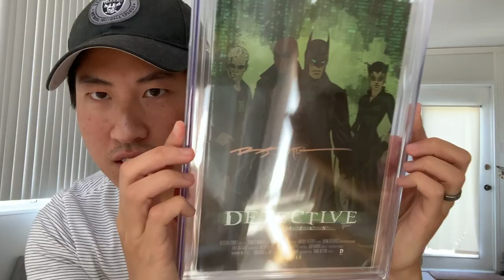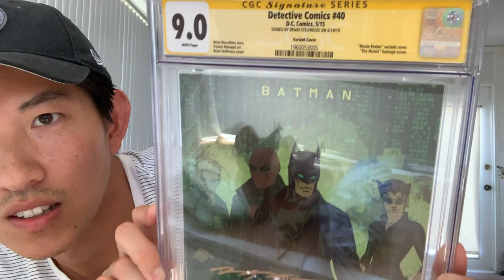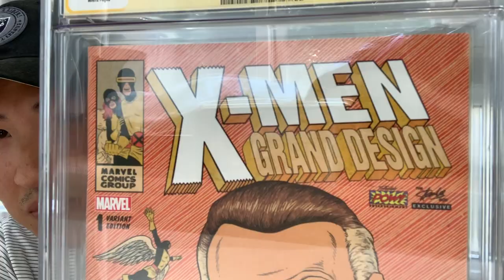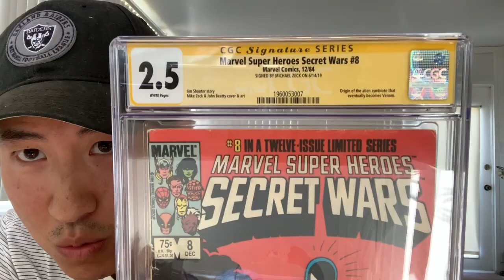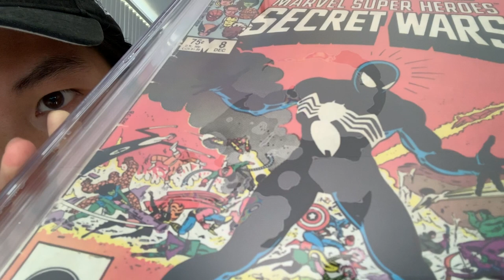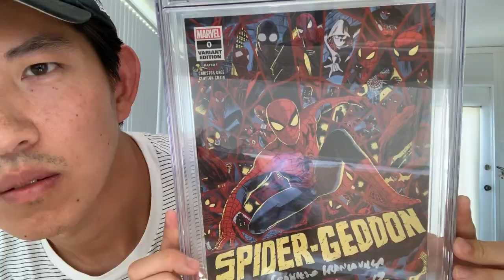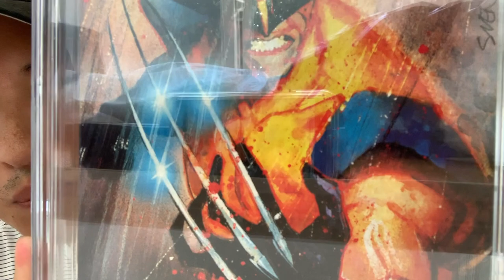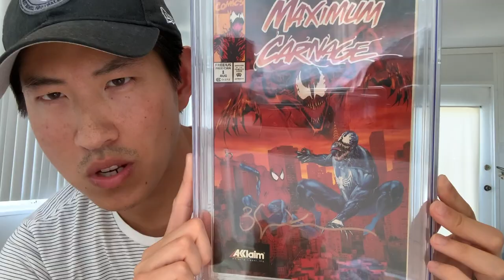HUGE CGC Unboxing from Heroes Con 2019!!! Comics Haul • Mail Call • Comicbook Vlog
***VIDEO IS NOT FOR KIDS UNDER 13***

It's been a long time coming but it finally arrived! My books that I sent out to get signed back in June at Heroes Con in Charlotte, NC. Lots of big name comic creators that I've been waiting for and I finally pulled to trigger to get their signatures. Watch my new video to find out which ones!

Big thanks to Justine Hess over at ComicMonster for facilitating my books. I've gone to him many times in the past and he has never let me down. If you're looking to get some books signed, he's your guy!